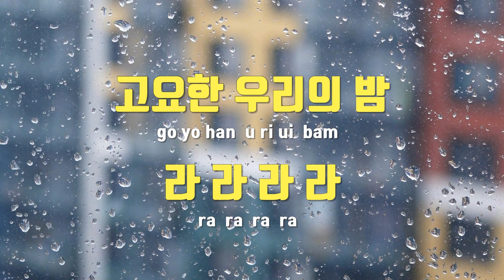[TJ노래방] 환상의나라 - 잔나비 / TJ Karaoke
환상의나라  --  잔나비